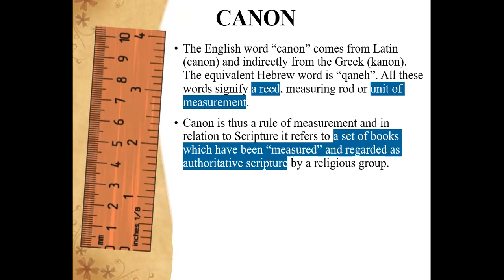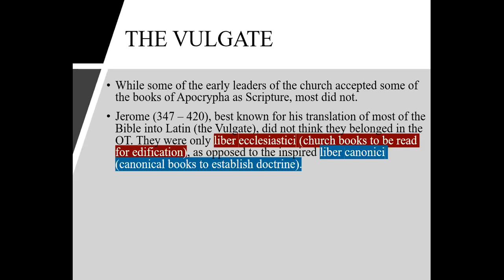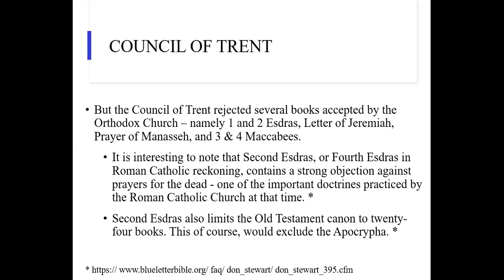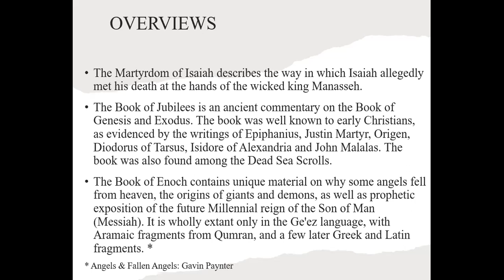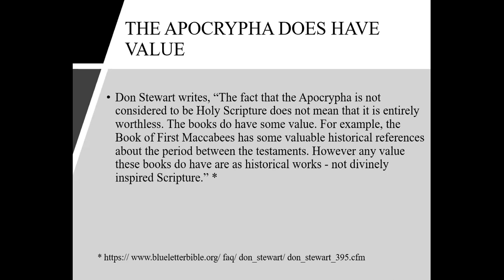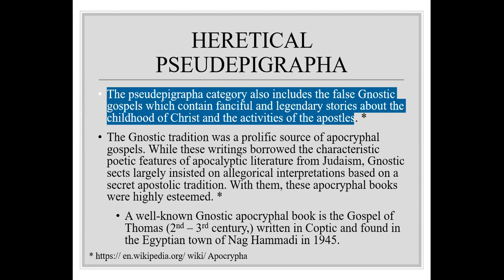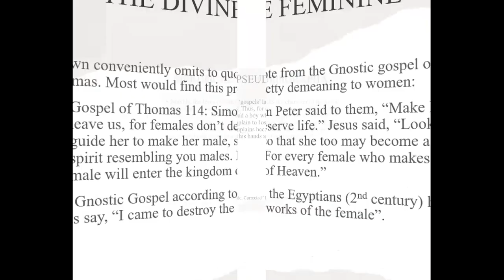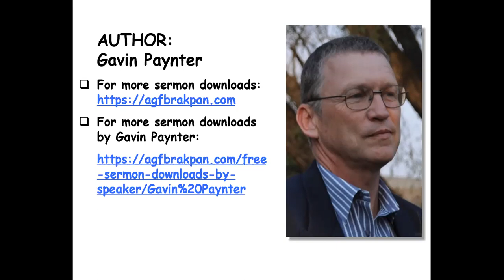The Apocrypha - PART 2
Although the word apocrypha meant “hidden” it later came to mean works that were theologically suspicious, spurious, or worse – false, bad and heretical.